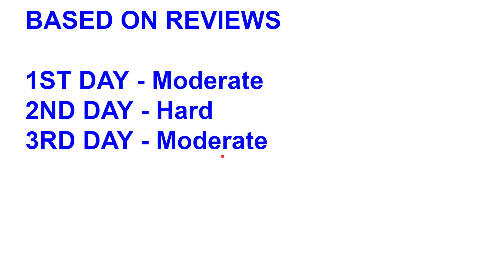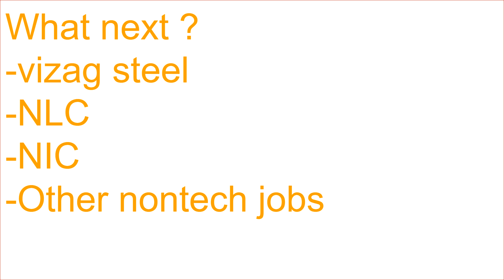BARC ECE 2020 CUTOFF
IN THIS VIDEO NIKUMBH SIR TOLD ABOUT THE BARC ECE 2020 EXAM LEVEL ALONG WITH EXPECTED CUTOFF